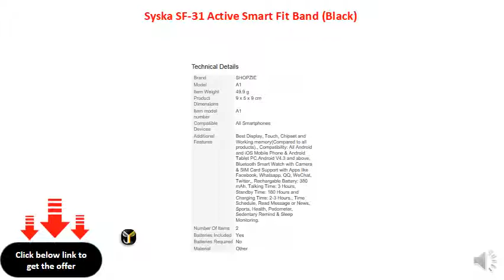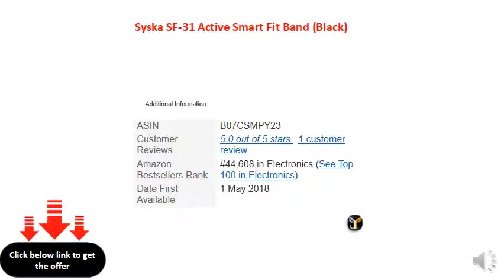Syska SF-31 Active Smart Fit Band (Black)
Constant heart rate monitor
Caller id and text notifications
Step pedometer
Calorie count
Sleep monitoring
Movement reminder
Clock and alarm
Replaceable bands